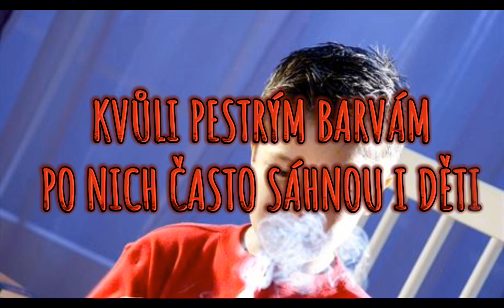9.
Gymnázium Brno-Řečkovice, Sekunda B, Eliška Rábová